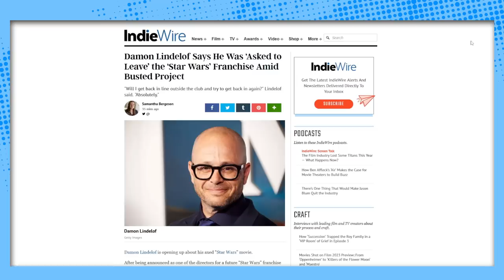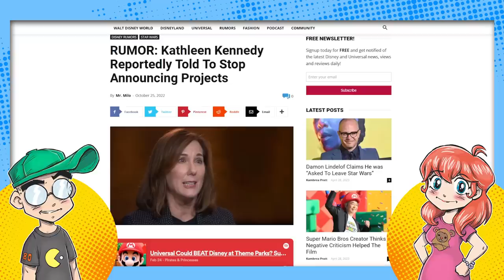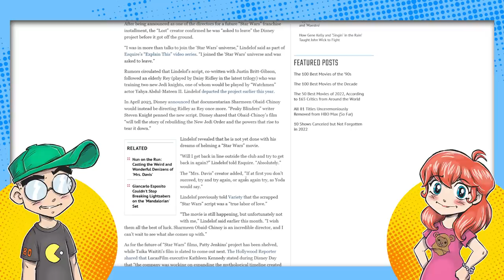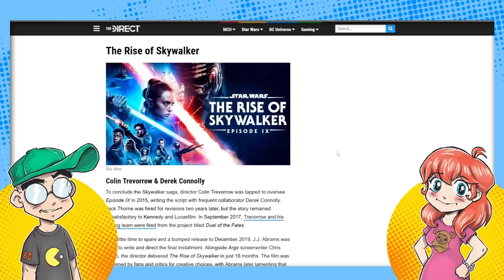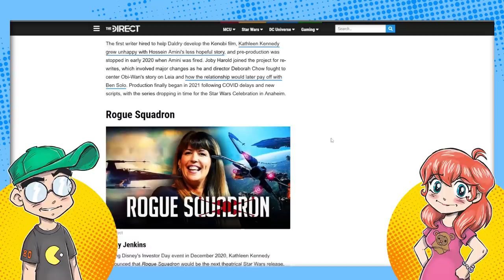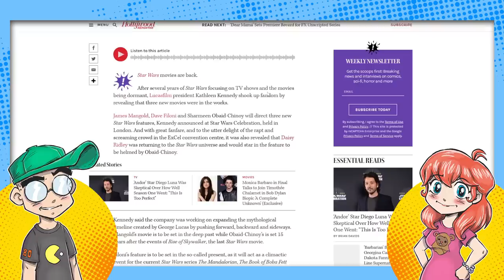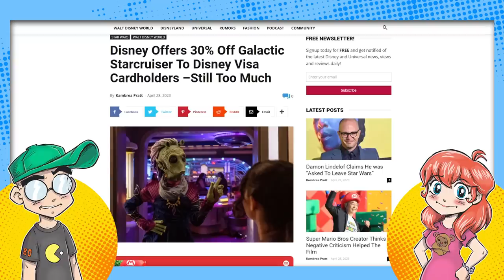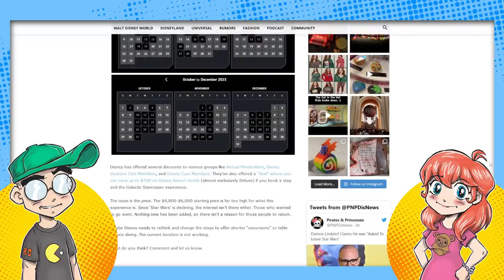Lindelof Was FIRED Off the Rey Star Wars Movie?!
Damon Lindelof was apparently fired off the Rey movie, and his version featured an OLD Rey who wasn't Daisy Ridley. He seems a little salty, but is hopeful that someday... SOMEDAY... he'll get to do a Star Wars movie.